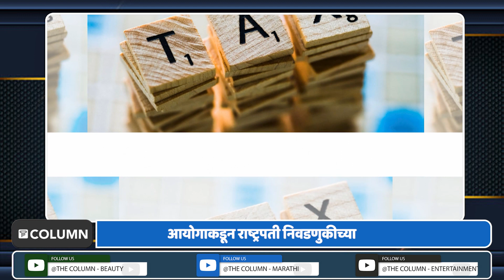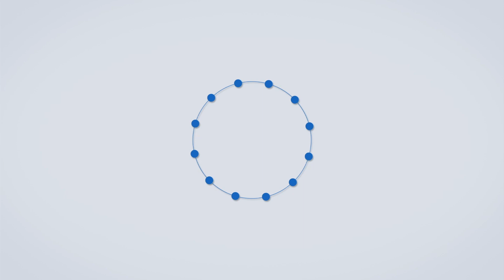President Salery : भारताच्या राष्ट्रपतींना पगार किती असतो? निवृत्तीनंतर त्यांना काय सुविधा दिल्या...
देशाचे विद्यमान राष्ट्रपती रामनाथ कोविंद यांचा कार्यकाळ २४ जुलै रोजी संपणार असल्यानं आता राष्ट्रपती निवडणुकीचे पडघम वाजण्यास सुरुवात झाली. कालच निवडणूक आयोगाकडून राष्ट्रपती निवडणुकीच्या तारखा जाहीर झाल्या. प्रस्तावित उमेदवारांची नावेही आता चर्चेत येत आहेत. याच निमित्ताने 120 कोटींहून अधिक लोकसंख्या असलेल्या या देशाच्या राष्ट्रपतींना पगार किती असतो? निवृत्तीनंतर त्यांना काय सुविधा दिल्या जातात? याच विषयी जाणून घेण्यासाठी द कॉलम न्यूजचा हा व्हिडिओ नक्की पाहा.